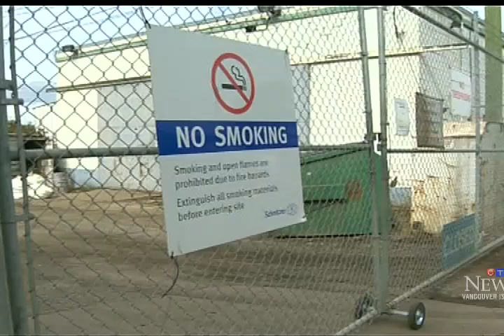Barge tips over sends 50 wrecked vehicles into waterway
Witnesses say as many as 50 wrecked cars fell into the water when a barge tipped over near the 2300-block of Jutland Road Friday afternoon.